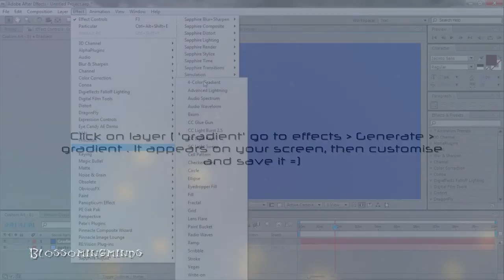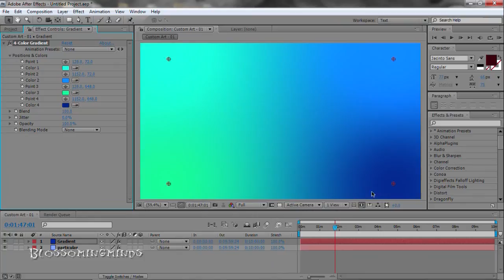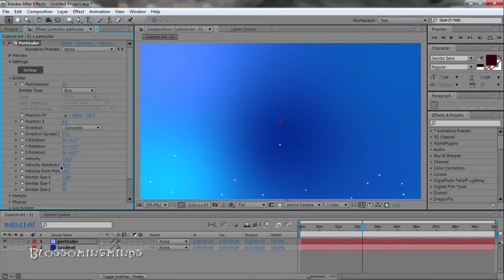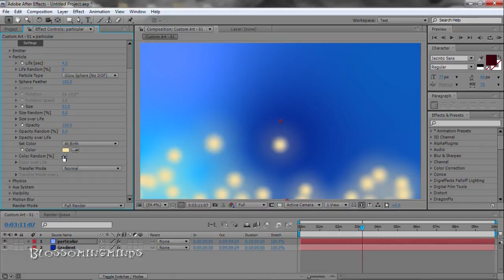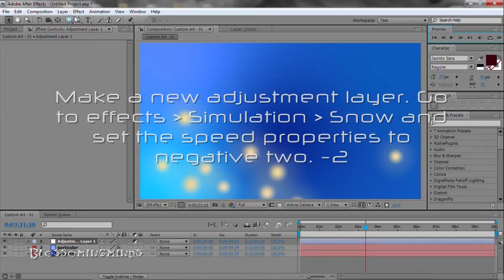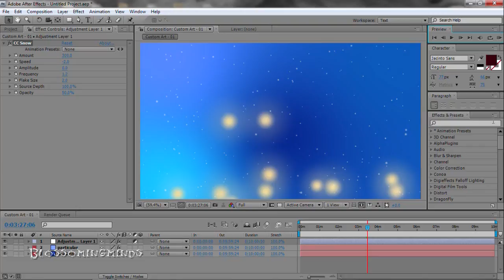★How to Make a Animated Background in Adobe AE★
Greets from Sera at Witchleaf Graphics

Track I.D. Witchleaf - Sleep vines